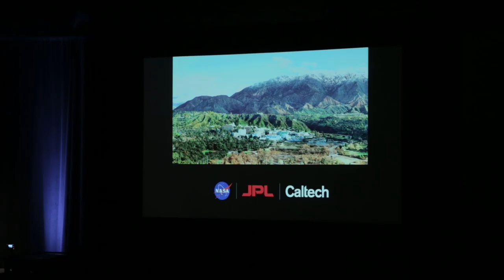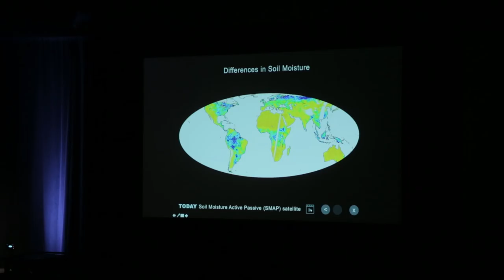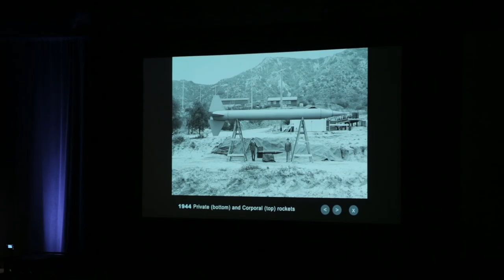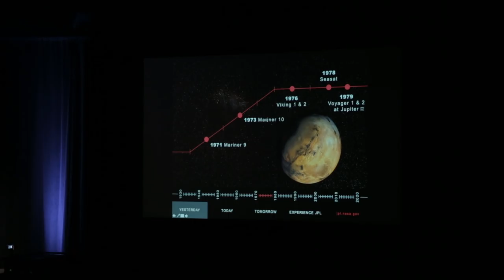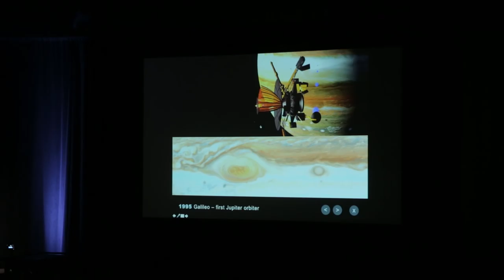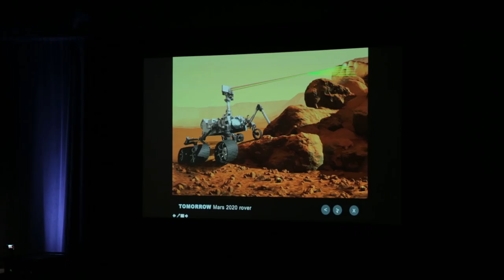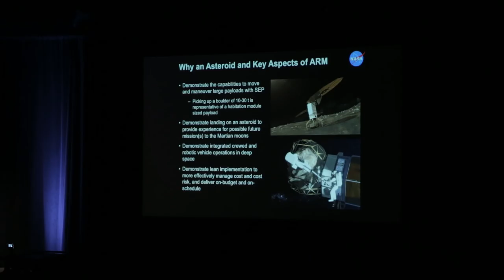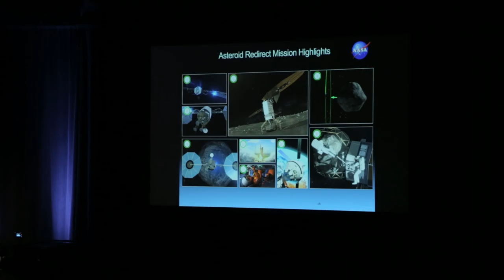EVE Vegas 2015 - Science Fiction vs Science Fact - State of the Fleet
The 'Sol System' of Earth is currently occupied by a fleet of 31 spacecraft from NASA’s Jet Propulsion Laboratory.  Charles White (Max Singularity), a Knowledge Specialist from JPL, will give a tactical briefing on the state of the fleet, their missions, and a sneak peek into some new spacecraft currently in planning like the Asteroid Redirect Mission (ARM).  Charles will also feature latest information about the water on Mars.